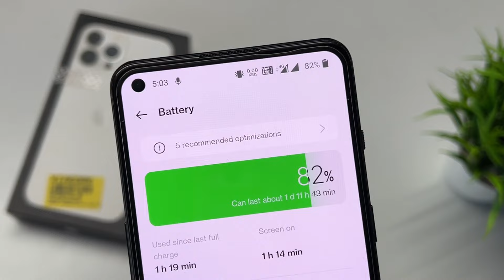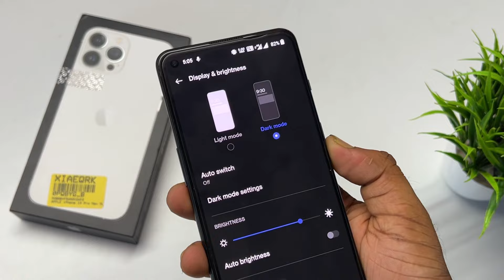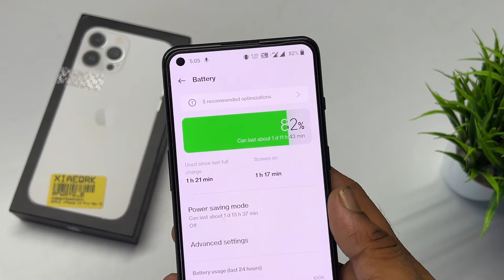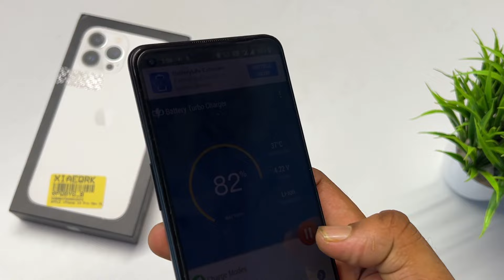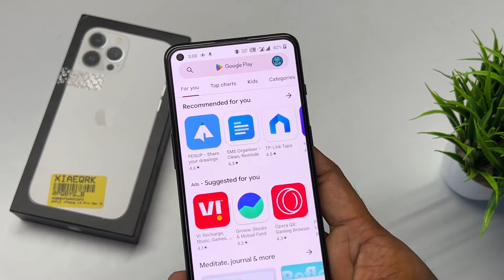How To Activate Super Fast Charging In Any Android Phone | 25 মিনিটে ফুল চার্জ